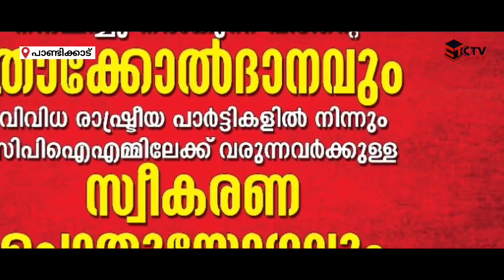CPIM പാണ്ടിക്കാട് ലോക്കൽ കമ്മറ്റി നിർമിച്ച് നൽകുന്ന വീടിന്റെ താക്കോൽ ദാനം ഇന്ന് | CTV NEWS